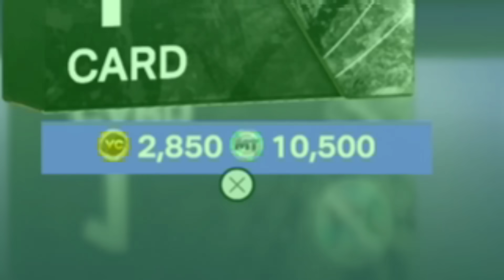2K Surprised Me With EXCLUSIVE Packs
Thank you guys for watching this Season 3 NBA 2K24 MyTeam new year video where 2k surprised us with some new pack market content that i open and grade as well!